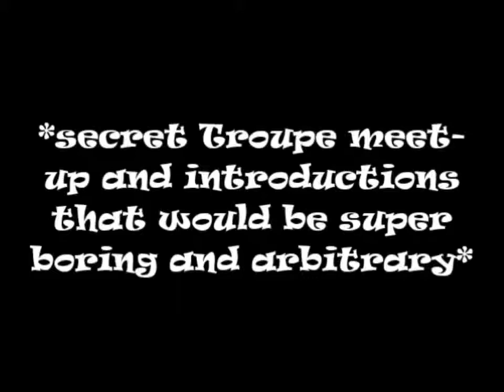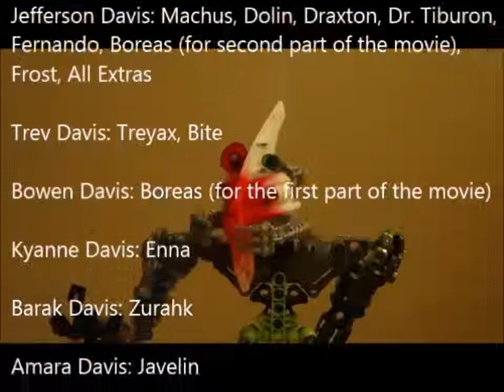Shadows of Light 720p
A re-upload of Jefferson Davis' Advanced Film Project in 720p